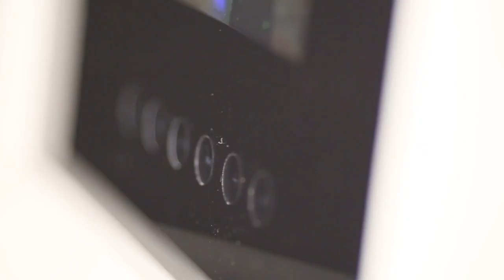MOVIE box by Dana Frames